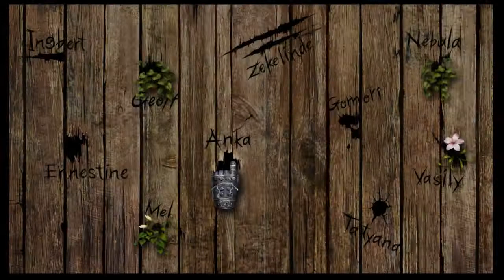Natural Doctrine's best ending (spoilers)